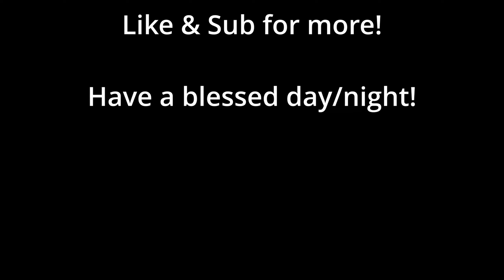They thought I was cheating.. (MW2 SnD)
Let's get 10 likes? :D

Modern Warfare Sensitivity:
In-game: 6.66
ADS Sens: 1
Legacy
DPI: 400

Mouse: Lamzu mini/ GPROX with glass pads
Mousepad: Skypad 3.0 XL/Glorious xxl mousepad
Keyboard: Wooting 60HE

Related Goats (Check them out): Shoa, parallel tonyhawk, Strahfe, BearPig, BabyDillster, Futives, Faze Booya, LuckyChamu, Exoghost, StephGlizzy, CxRobin, Movemental, Handler, Swagg, SeeK, Strahfe, Marathon, Klubo, Kxpture, Tctekk, exzachtt, Nahv, MuTeX, Aydan, JoeWo, Faze Nio, Biffle, DiazBiffle, Galex, Metaphor, bunze, LuckyChamu, Huskerrs, Futives, Saxzu, eefan, Jolt, and Immarksman